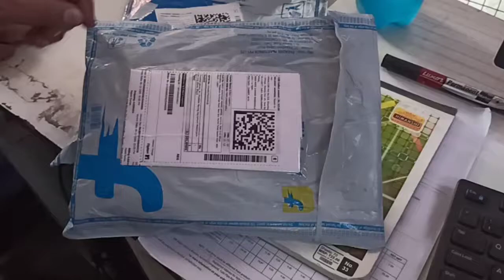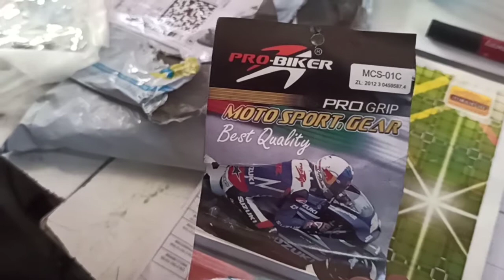Probiker Racing Equipment Motorcycle Driving Gloves Unboxing_From Flipkart_279 MRP_ RR Genius Vlogs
I like them. I used them with a Liner gloves. Over tge
liner gloves, they were a good fit. I used them on a 3
Days Mountain Trip on Royal Enfield. The handeling and
Built Quality is good. Its easy to ride bike, use clutch and
overall hndeling is good.
My review is using them with a liner gloves under them.

12:59 AM M .
l B6
a
74 1 16
Rajesh Jadhav, Amravati
Certified Buyer Nov, 2019
5Just wow!
25 2
Gurmandeep Sin.., Sirhind Fatehgarh Sahib
Certified Buyer 9 months ago
4 Value-for-money
worth every penny. but it is not durable for me as ill use
it roughly.if you want a good quality product you can go
for top models. but this is very good, decent, looks simply
quit super,i prefer this for my frnds who need it like cheap
and best.
they are menrioning that it is free size
but it comes with the size of LL
make this point in you head..
7 2
ricky raj, Hyderabad